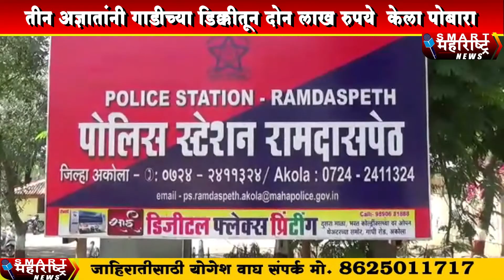तीन अज्ञातांनी गाडीच्या डिक्कीतून दोन लाख रुपये केला पोबारा